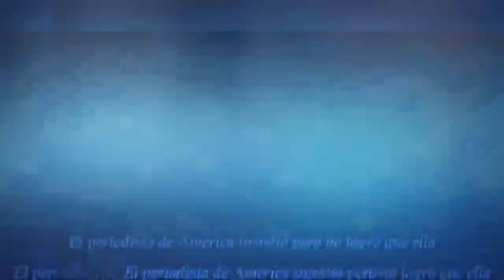Salió a la luz toda la verdad sobre la supuesta madre de Luis Miguel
La mujer a la que varios medios señalaban como la mamá del conocido cantante dejó detrás suyo una dramática historia que salió a la luz hace algunos días
► With